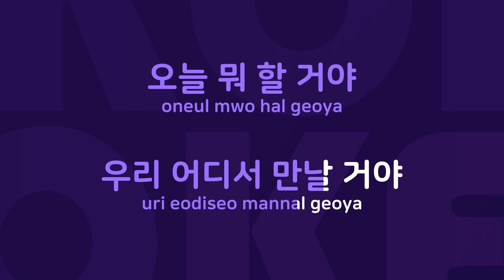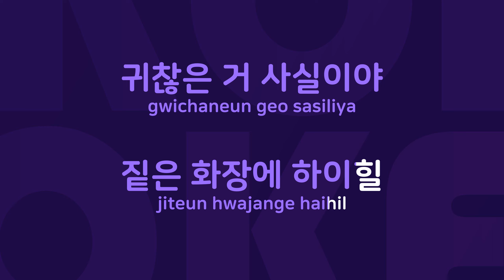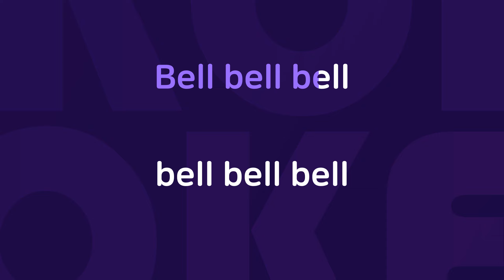나가면고생이야 : Originally Performed By 케이윌 Karaoke Verison